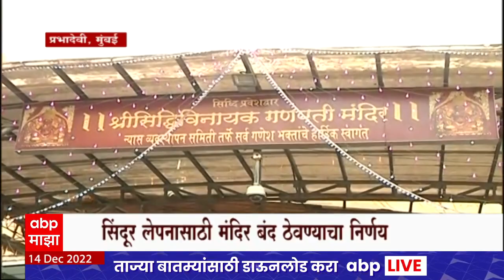Siddhivinayak Temple: सिद्धिविनायकाचं दर्शन 5 दिवस बंद, सिंदूर लेपनासाठी मंदिर बंद ठेवण्याचा निर्णय